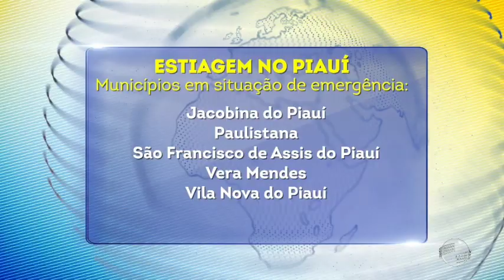Piauí tem 11 municípios em situação de emergência por conta da estiagem e seca